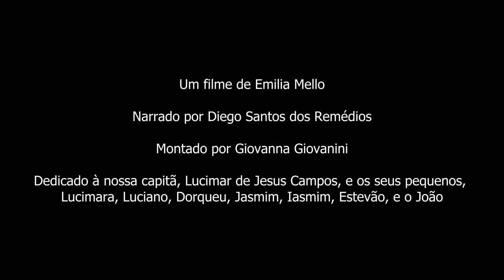OBRIGADO, PONTA NEGRA!